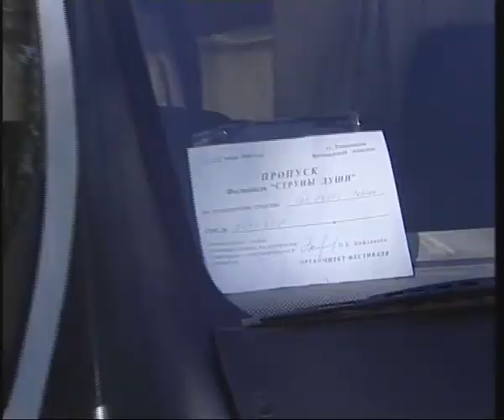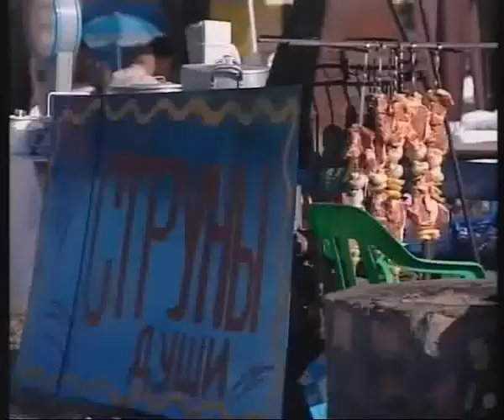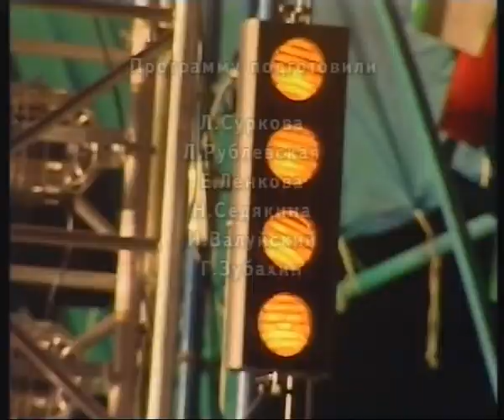"Провинциальный салон" о фестивале "Струны души"